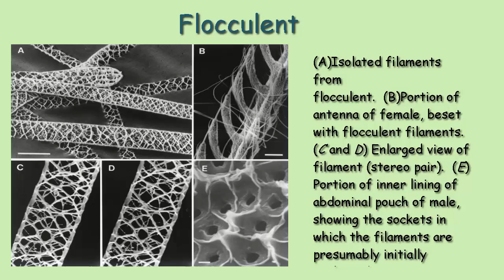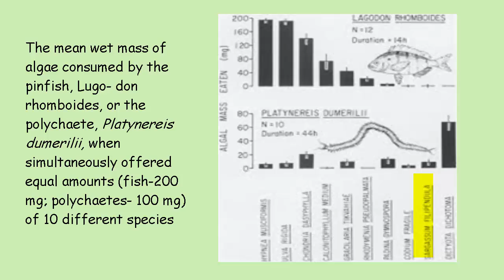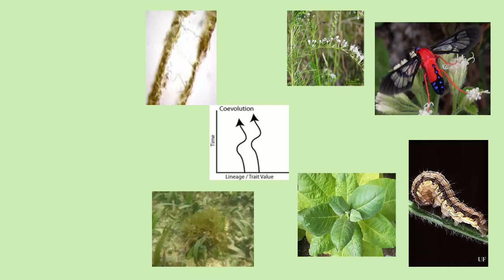Coevolution of plant toxins and herbivores